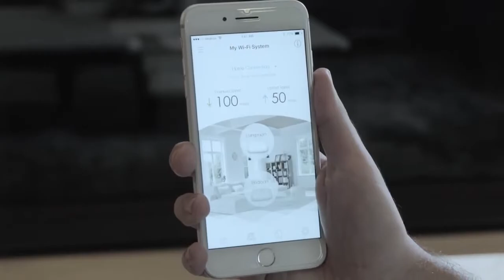Zyxel Multy X Tri Band WiFi System WiFi without Boundaries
Prefer reading?
Helpful guides and product insights!

About us:
Since 2002, we've been committed to providing honest, reliable advice to help home offices, small businesses, and end users alike, to make complex buying decisions easily. By listening to and understanding your needs, we can help you find the right products to purchase on our site and solve the biggest problems in your IT networks.